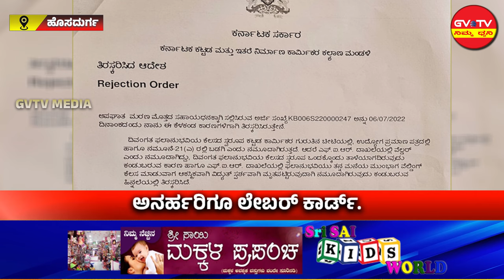ಹೊಸದುರ್ಗ-ಕಾರ್ಮಿಕ ಇಲಾಖೆಯ ವೈಫಲ್ಯ, ಎಗ್ಗಿಲ್ಲದೆ ನಡೆಯುತ್ತಿದೆ'ಲೇಬರ್'ಕಾರ್ಡ್ ದಂಧೆ